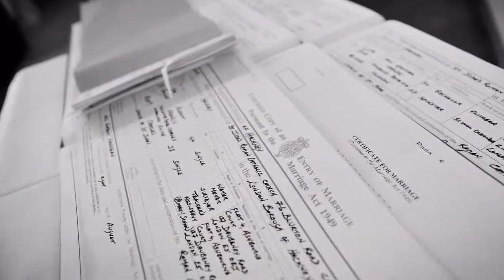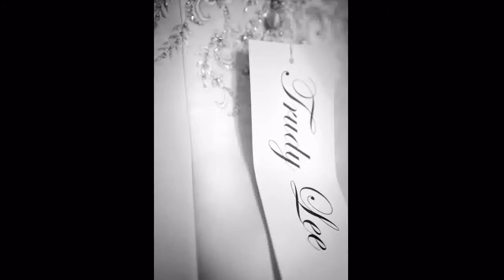Wedding photography - Stephen Sweet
A collection of wedding photography by Stephen Sweet - Wedding, portrait and fashion photographer available to hire in London and the South West